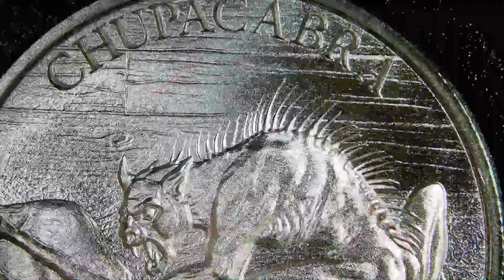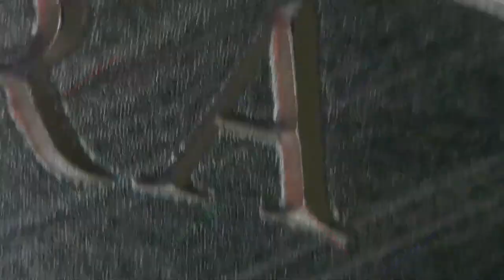2023 Chupacabra / Cryptozoology Collection / Intaglio Mint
2023
Chupacabra
Cryptozoology Collection
Intaglio Mint
1oz Round